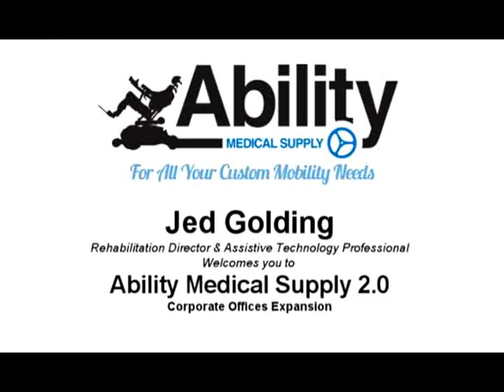Ability Medical Supply Office Expansion 2017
Jed Golding, CEO of Ability Medical Supply tours the expanded space for 2017! Now Ability has over 10,000 sq ft enabling the Ability team to assist and serve even more folks in the State of Florida. We're VERY excited to be able to serve your mobility needs.